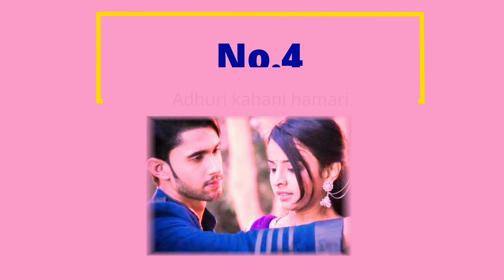इन 5 अभिनेत्री और टीवी सीरियल की वजह से "गुल खान" बनी TV Industry की Queen!